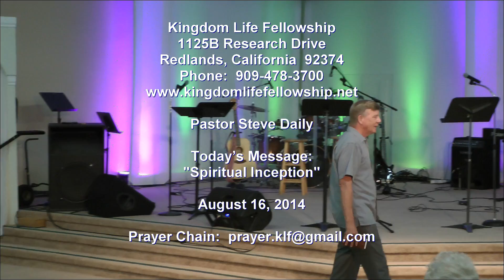"Spiritual Inception" Kingdom Life Fellowship Sermon August 16, 2014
Pastor Steve Daily - Sermon Title: "Spiritual Inception"